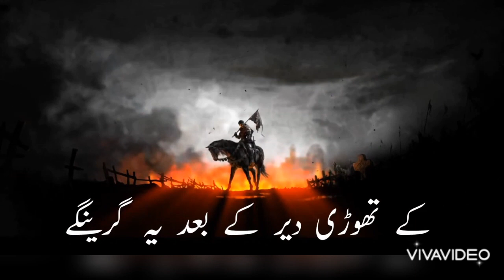Al khalid bin waleed waqeya